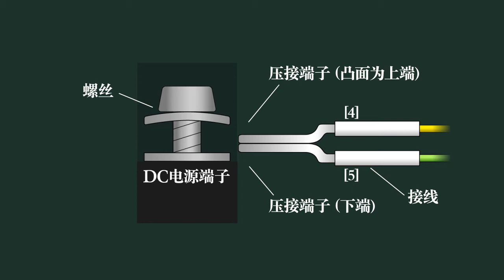1. 什么是PLC控制 － 我们来进行接线练习吧〈Your First PLC (4/19)〉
1.3我们来进行接线练习吧